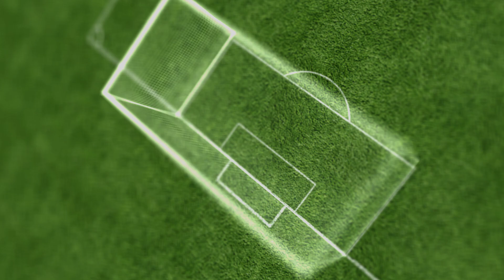CHELSEA WYCENIŁA OBROŃCĘ, KTO TYLE WYŁOŻY? [TRANSFERY]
Ostatnio pojawiło się zainteresowanie lewym obrońcom Chelsea. W swoich szeregach widziałyby go dwa hiszpańskie giganty. Co na to The Blues?